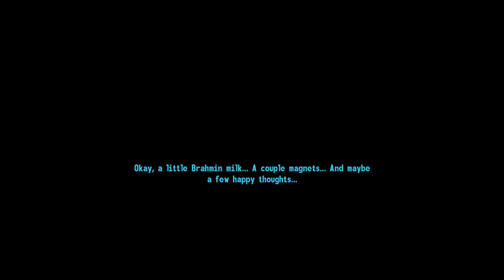Fallout 3 Playthrough Pt.2 Doing Minor Quest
twitch livestream i mess up here and there nut fuck it... -- Watch live